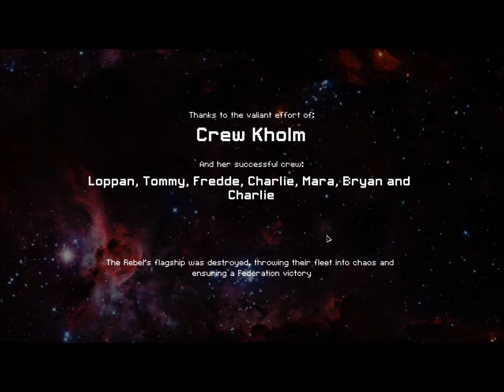FTL Federation Cruiser Start to end Part 2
Part 2 of my gameplay just sit back and enjoy ^^